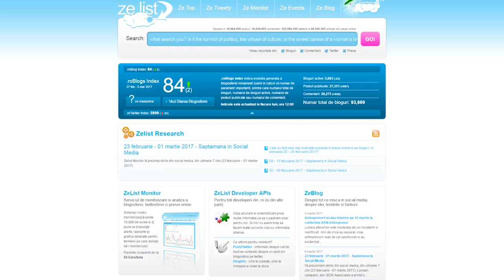5 instrumente utile de PR Online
Trainerul Bianca Preda iti dezvaluie 5 instrumente utile pe care le poti folosi si tu in promovarea brandului tau.